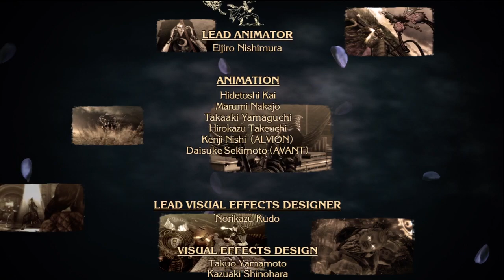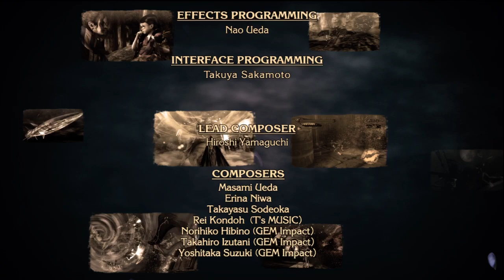Bayonetta - Epilogue - Requiem [Non-Stop Infinite Climax]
The final epilogue chapter, "Requiem" of my first-time run through Bayonetta's Non-Stop Infinite Climax difficulty.